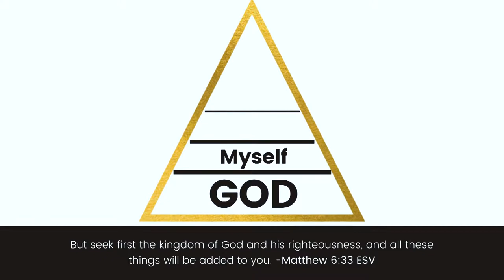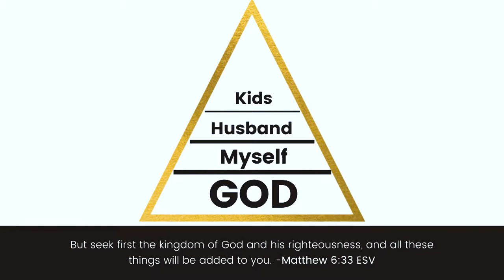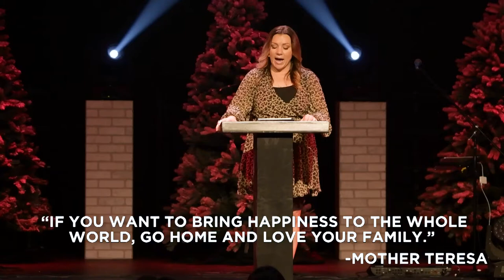De-Bunking Balance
If you weren't able to be at Merry & Bright to hear this message from Pastor Sonny Hennessy you can watch it now on our Youtube channel.
Watch as Sonny "de-bunks" what we know about balance in our lives.